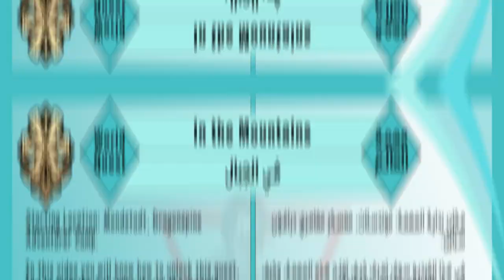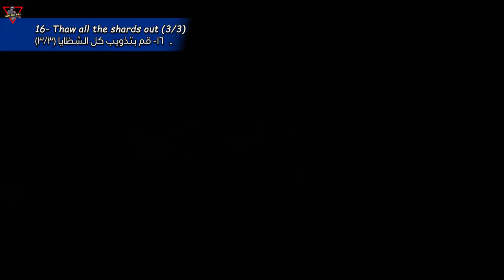World Quest: In the Mountains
At the adventurer camp, Iris informs you that there seems to be some bizarrely hard ice blocking the paths into the mountains...

0:00 Intro
0:44 1- Head to the the Dragonspine Adventurer Camp and talk to Iris
1:30 2- Investigate the strange ice
3:49 3- Activate the orb to unlock the Frostbearing Tree
4:19 4- Thaw all the shards out (1/3)
4:36 5- Continue upwards to investigate
6:41 6- Complete the Time Trial Challenge to remove the barrier
12:35 7- Activate the orb
12:54 8- Continue upwards to investigate
13:19 9- Back to Iris
15:10 10- Thaw all the shards out (2/3)
15:50 11- Activate the device
15:53 12- Watch the Warming Seelie go to the 5 Cryo monuments
16:12 13- Activate the 5 monuments in the same order using a Cryo skill
16:47 14- Open the Precious Chest and defeat the enemies that spawn
21:47 15- Activate the orb
21:58 16- Thaw all the shards out (3/3)
22:03 17- Look for a way up the mountain
22:51 18- Head for Dragonspine's summit
25:49 19- Thaw all the shards out again (0/3)
32:02 20- Thaw all the shards out again (1/3)
32:04 21- Activate the orb
33:30 22- Thaw all the shards out again (2/3)
33:32 23- Activate the orb
35:47 24- Thaw all the shards out again (3/3)
35:49 25- Activate the orb
36:52 26- Investigate the area below
37:30 27- Open the Luxurious Chest with the red aura
38:09 28- Report back to Iris